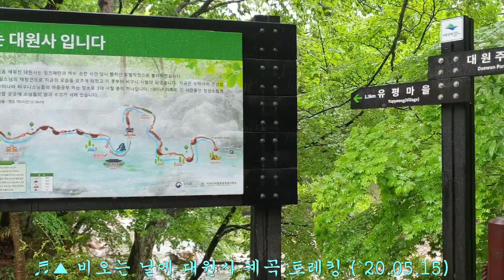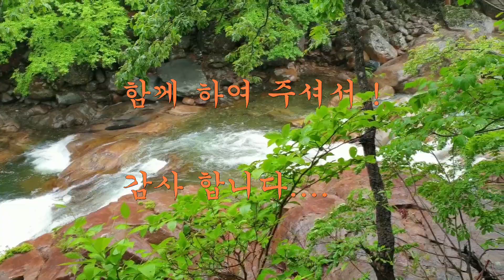♬▲ 비오는 날에 대원사 계곡 트레킹 -1 (`20.05.15)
🌂"스승의 날" 아침에 비가 내리기 시작하여 우산을 챙겨서 나섰다. 산행은 진주 금산의 월아산 산행을 계획 하였으나, 우천으로 산청의 대원사 계곡으로 변경하여 산행 하였다...☔🍃⛰

몇번째 이곳 대원사 계곡을 산행을 하였으나, 계곡에 들어서면 가슴에 담고 있던 작은 어려움이나 고통은 금방 잊어 버리고, 내리는 비와 계곡의 시원한 물소리에 깨끗이 정화되어, 눈과 마음이 맑아 짐니다...🌱⚘💕

빗방울은 산행에 크게 지장을 주지 않았으며, 계곡에 내리는 비와 흘러 내리는 물줄기는 주변과 마음을 깨끗하게 해주었고 산행을 통하여 교육현장에서 땀과 젊음을 바치신 형님들의 노고에 깊이 감사를 드렸습니다...👍🎶🥂